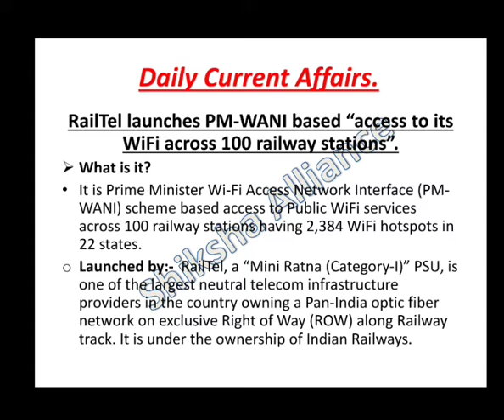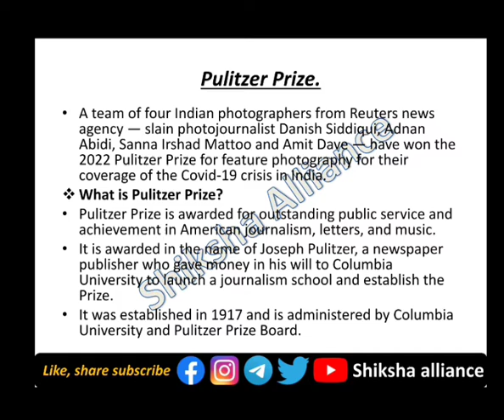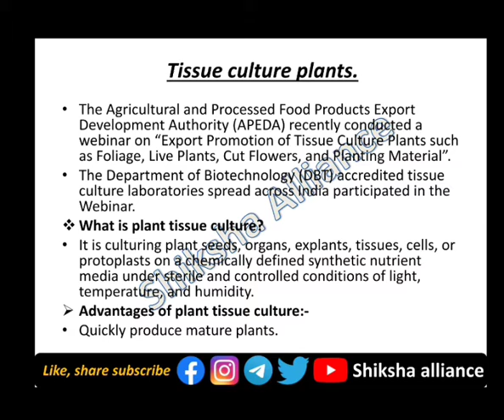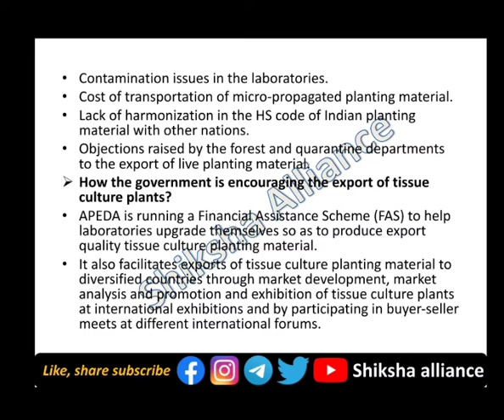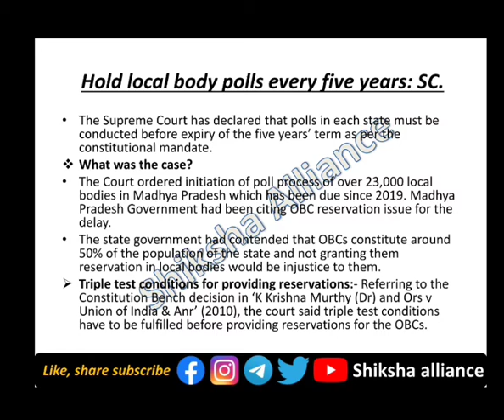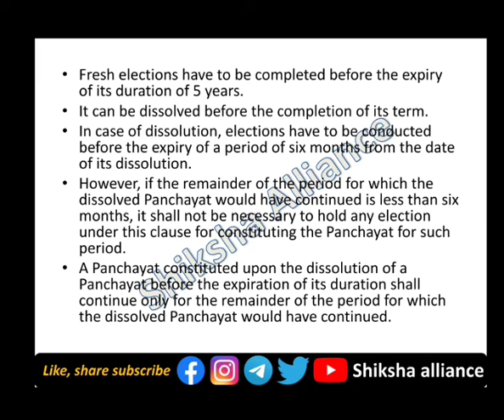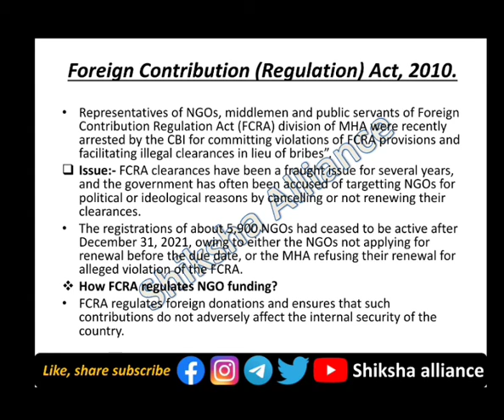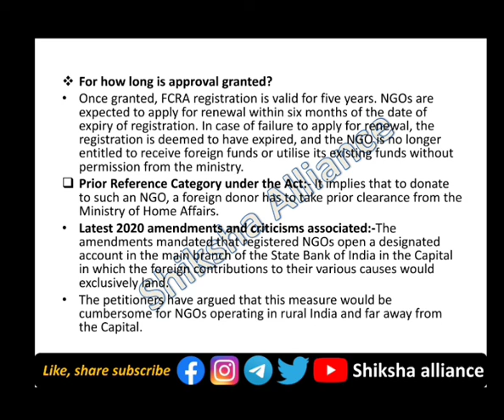28th June | Daily current affairs | डेली करंट अफेयर्स | Current affairs today.